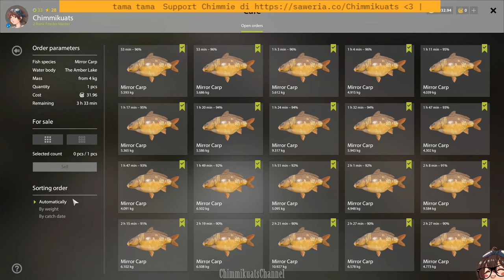(Russian Fishing 4) Amber Lake Normal - Common & Mirror Carp Current Spot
Heyyaa everyone, Chimmi's back with new video~
Here we go again at Amber, but this time is normal. How is it?

This footage was recorded on Nov 30, WIB (GMT+7).

Intro: 00:00
Prologue: 00:03
Map & Setup: 00:15
Catches: 00:55
Price at Cafe: 05:05
Price at Market: 05:25
Epilogue: 06:12
Outro: 06:20

I can't thank you enough, I really appreciates all the support until now and onwards~ :D